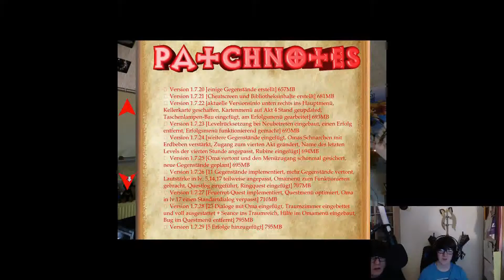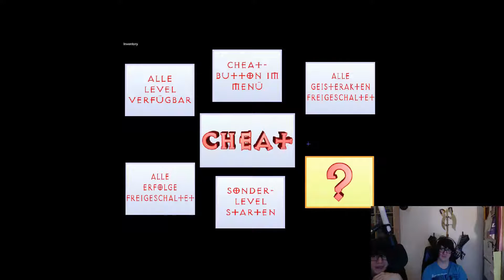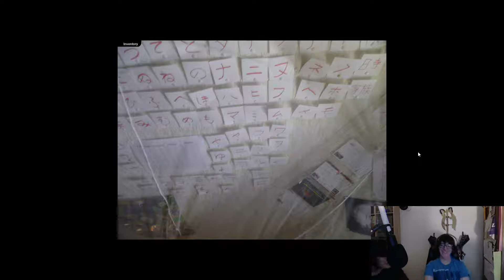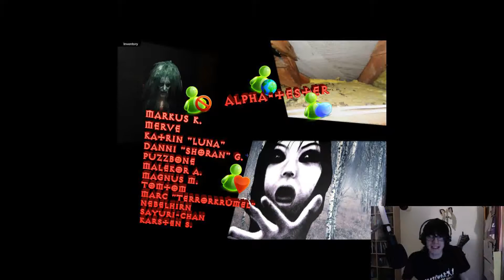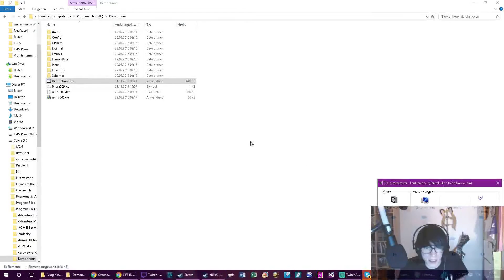Demonhour 1.9.2 ► Gameplay Video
► Bitte nehmt dieses alte Projekt von mir nicht ernst. Es soll ein wenig schaurig sein und ansonsten nur spaßig und eine Möglichkeit, dazu zu lernen :D

† Gewidmet meiner mittlerweile verstorbenen Omi, die dieses Projekt damals zwar hingenommen, aber immer mit einem skeptischen Blick über die Brille beäugt hat.